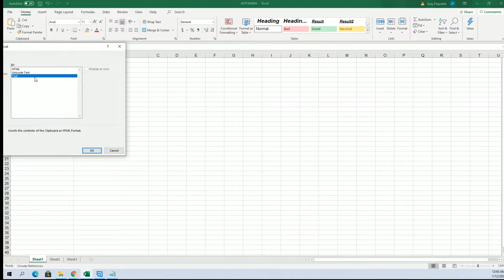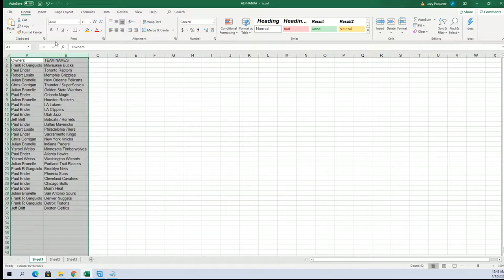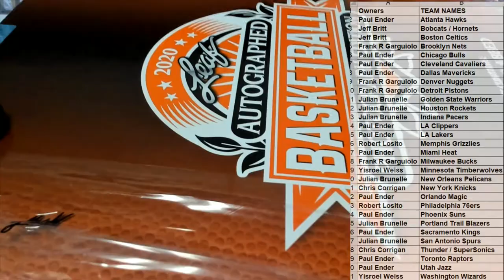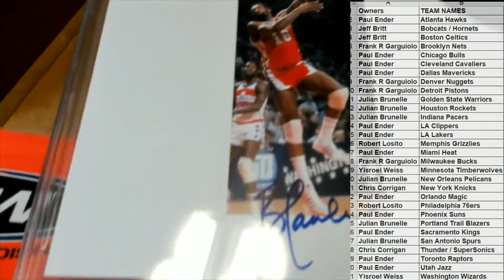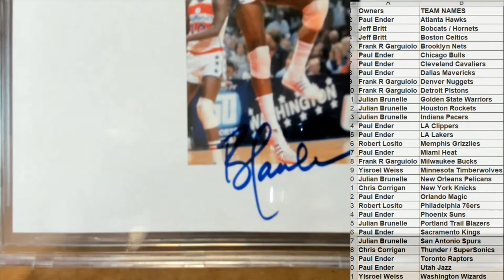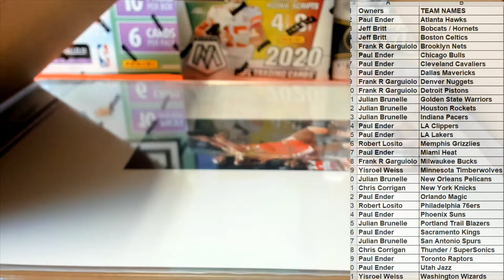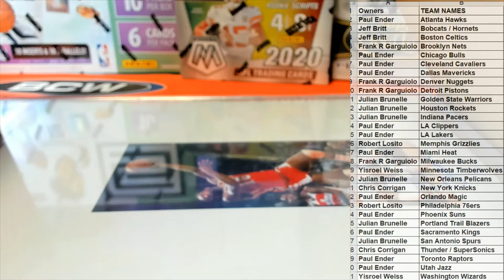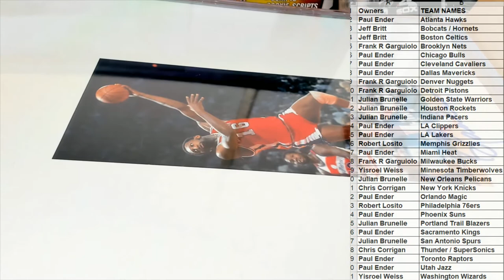2020 Leaf Autographed Basketball SLABBED Photograph Edition ID LEAFBASKPH104